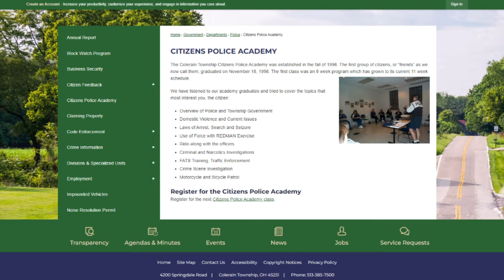Join the Colerain Police Dept. CPA and Learn More About Police Work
Have you ever been curious about what police officers do? Now you can find out!
The Colerain Police Department is now accepting applications for its Citizen Police Academy in the fall (apply We learned more information about what citizens will learn during the CPA me new additions to the curriculum!